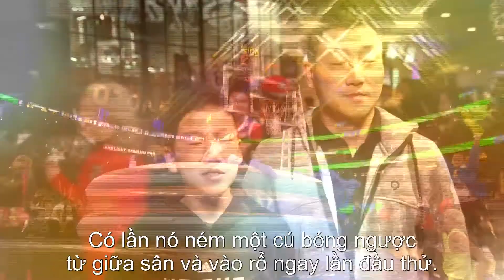NBA Mascots - Vietnamese